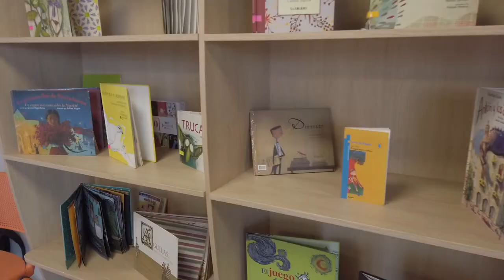Museos de Guadalajara, Globo con Auraventura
Nos fuimos a conocer el GLOBO Museo de la niñez de Guadalajara, que se encuentra en la calle de 5 de Febrero, en la unidad administrativa Guadalajara atrás de la vieja central camionera.
Esta genial! tiene varias salas de exhibición, una muy cómoda biblioteca, talleres muy interesantes, sala de proyecciones y unas escaleras muy divertidas.
y todo esto, gratis!
Si vienes a Guadalajara,  no dejes de visitar este sitio. cuenta con aire acondicionado, impecables instalaciones y un staff muy bien capacitado.
a disfrutarlo!